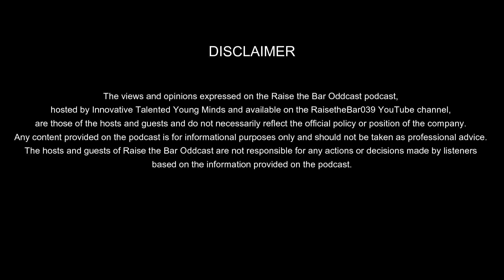RTB ODDCAST E21 COPYRIGHT AMENDMENT AND PERFORMERS' PROTECTION AMENDMENT BILLS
RAISE THE BAR ODDCAST E21 - Hosted by Kuss Diverse & Talente. Tune into this no holds barred podcast in and around South Coast Hip-Hop. Our hosts discuss everything from their rich history within the hip-hop culture, the celebration of pivotal moments and laughing off old war stories; all this while sharing the wisdom of growth within a cut-throat industry/society.

We got to talk to the chairperson of KwaZulu-Natal Provincial Legislature Economic Development and Tourism Committee Public Hearing Meeting.

Follow: @kussdiverse @Talente552 @siphesihlecele_ @londiwendosi